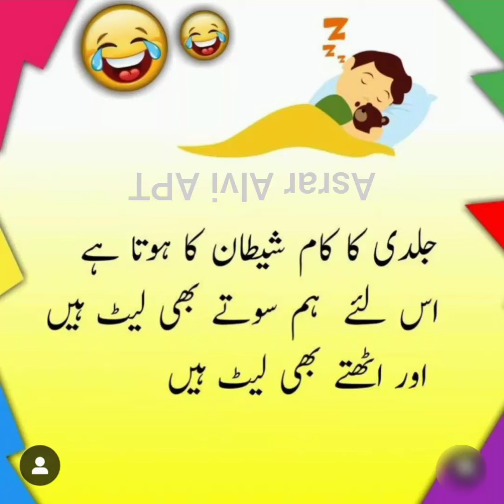میری یہی عادت ھے 😂